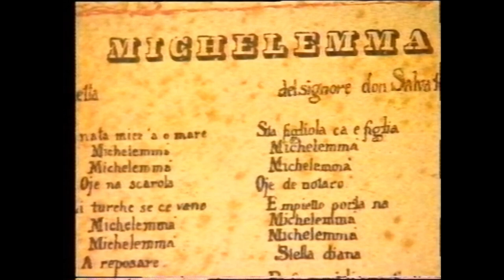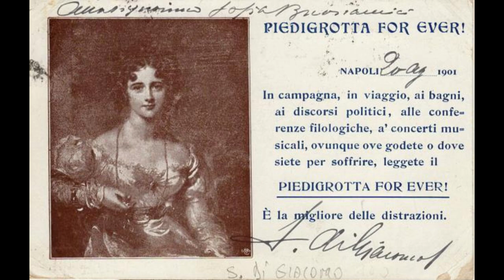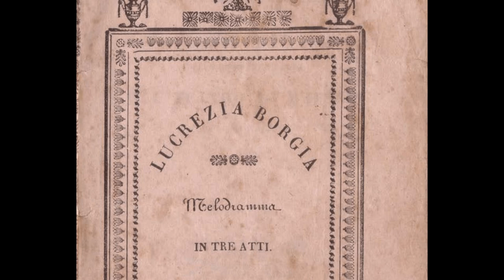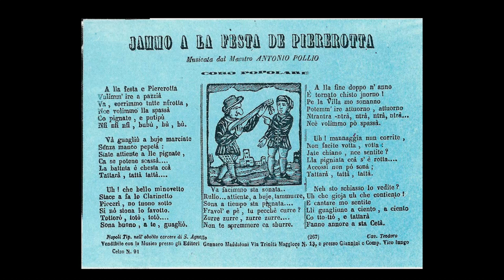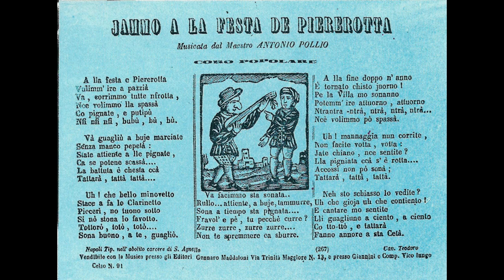La Canzone Napoletana - 01.Dalle Origini a Piedigrotta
In questo episodio - che ha come base i testi della raccolta LA CANZONE ITALIANA del GRUPPO EDITORIALE FABBRI - racconto la storia delle origini della Canzone Napoletana Moderna, da TE VOGLIO BENE ASSAJE a 'O SOLE MIO, passando per MICHELEMMA', SANTA LUCIA, FUNICULI' FUNICULA' ed altre

E' possibile ascoltare i brani citati in questo episodio nella versione digitalizzata del LP che era parte della collana, pubblicata nel 1983, ascoltabile qui e a fine video